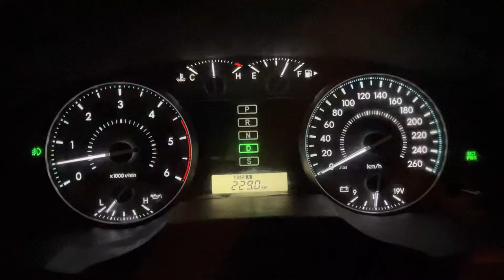Land cruiser 200 GX 0-100 acceleration | stage 1 tune | exhaust